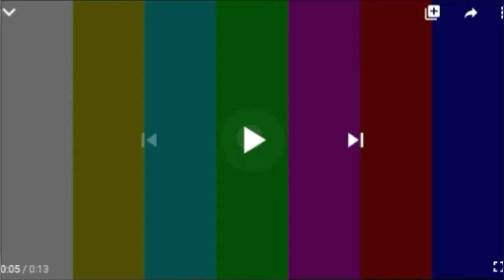TV'S HQ NICK 2009 2019 ?